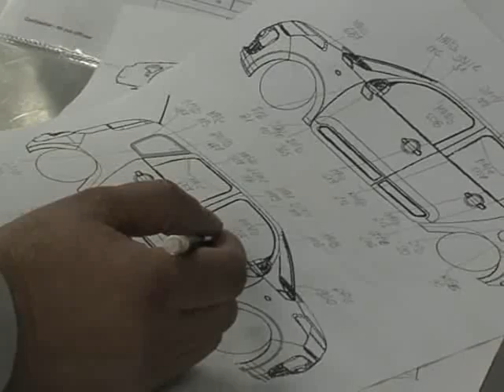Fabricación C3 Picasso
Video original de PSA Eslovaquia. Puedes ver el vídeo original en la web oficial de PSA.